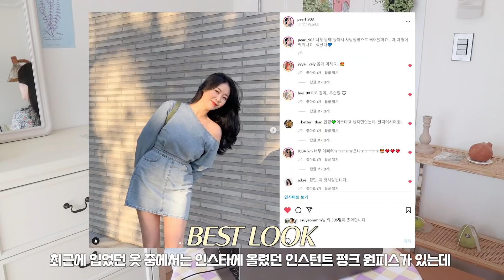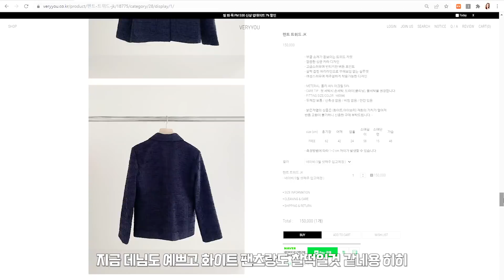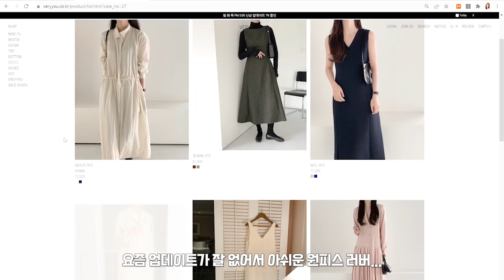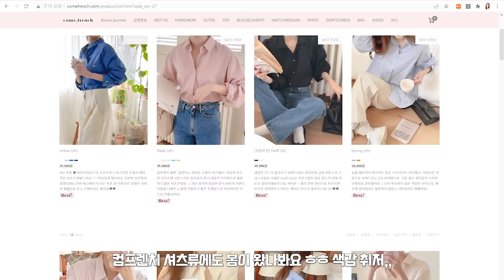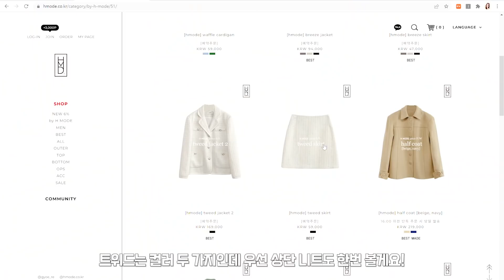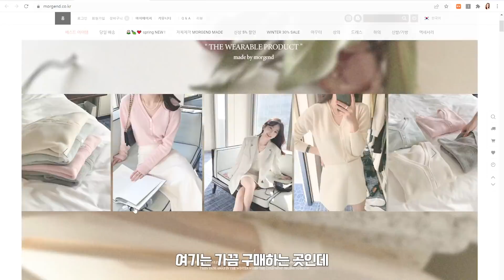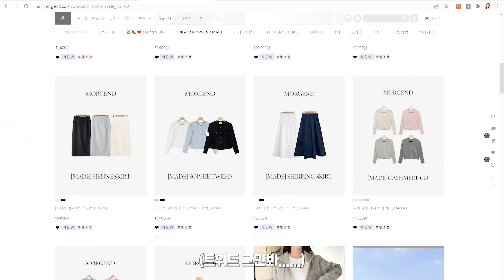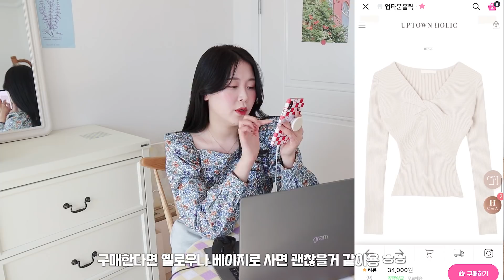169cm가 추천하는 찐방앗간 쇼핑몰 추천+장바구니템 소개💙(키큰녀 코디/ 66사이즈 추천/ 봄코디/ 봄옷 추천/ 패션하울 준비｜뷰티펄진주)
안녕하세요 여러분 진주입니다🙌🏻
오늘은 저의 찐방앗간 쇼핑몰 추천, 인터넷쇼핑몰 편! 을 준비해봤습니다
몇년 전부터 찍어야지 찍어야지 하다가 드디어 영상을 가져왔는데요, 하나 하나 보면서
쇼핑하는 느낌으로 찍어봤으니 편하게 봐주시고 제 체형과 비슷한 분들은 쇼핑 꿀팁부터 쇼핑몰까지 더 알찬 영상이 되지 않을까 싶습니다 ㅎㅎ
영상 속 제품 중에서나 혹은 제가 입어봤으면 하는 옷을 추천해주시면 직접구매해서 다음에 같이 보여드릴게요오!! 그럼 오늘도 재밌게 봐주세요 안녕!

뷰티펄PICK! 찐방앗간 인쇼 LIST
1. VERYYOU 베리유

2. come,french 컴프렌치

3. hmode 에이치모드

4. MORGEND 모겐트

5. HOUSE-J 하우스제이

6. UPTOWN HOLIC 업타운홀릭

Copyright ⓒ 2022 by Beauti-pearl 진주